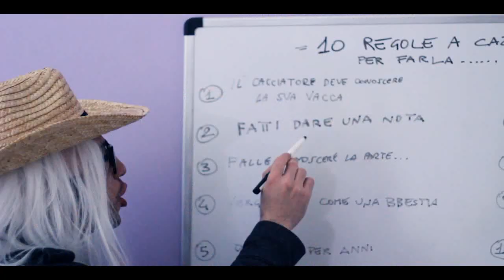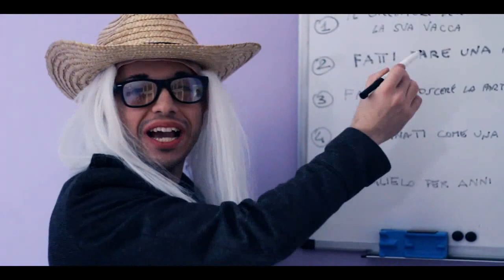Distratto - 10 REGOLE PER FARE INNAMORARE *PARODIA* - hmatt & Michael Righini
Piccola parodia affettuosa del film di Guglielmo "Willwoosh" Scilla